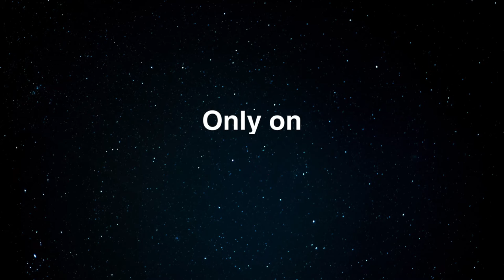Kaval | Trailer | Short Film | Global Movie OTT | Ally Network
In a small mountain village, every summer the grandchild comes to his grandparents, where his days are immersed in the scent of the summer. His grandfather is playing kaval. The boy meets the kaval and the magic of its sound. What's hidden in this long pipe? Is the music inside? So he looks through the kaval toward the sky and feels the freedom and the joy of life. Unknowingly, he carries this moment within even when he grows up and gets alienated from his everyday life routines. Slowly the tiredness from the city reminds him of the forgotten.